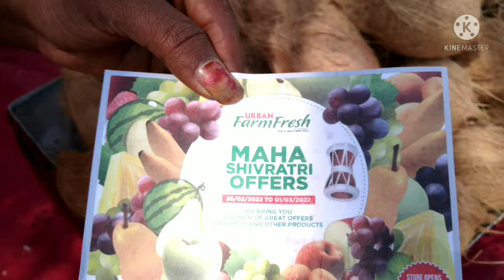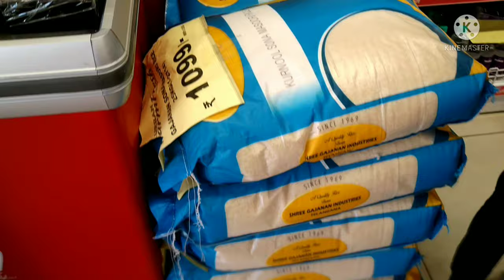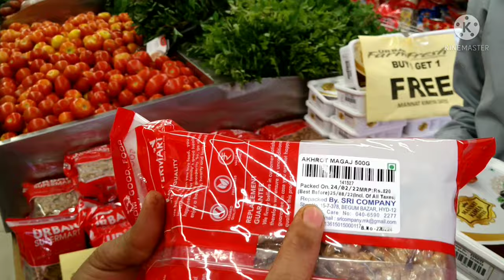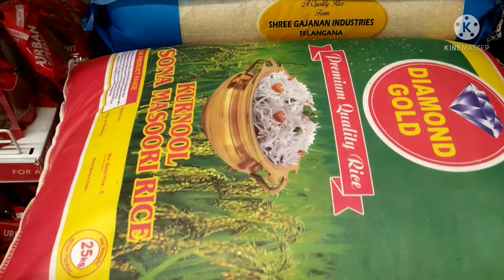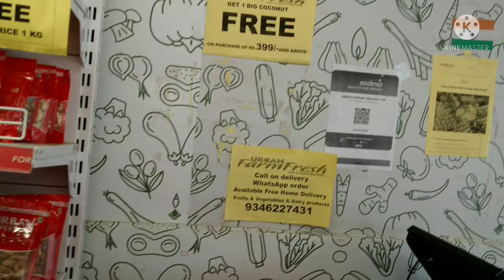Urban Farm Fresh Mahashivaratri offers#freshfruits